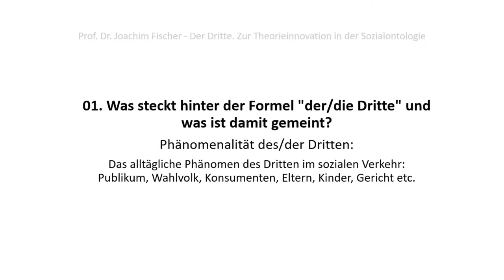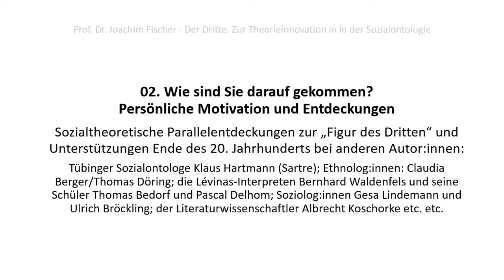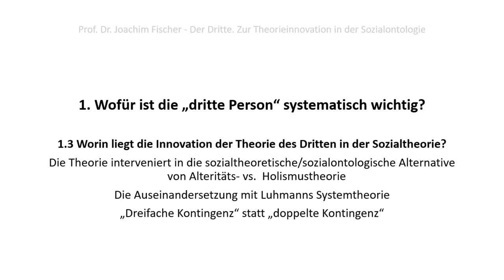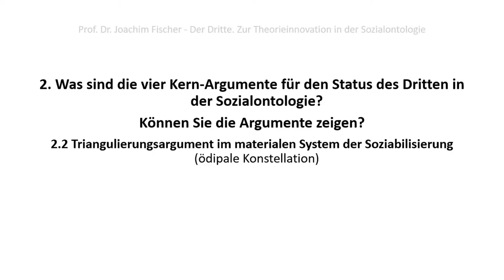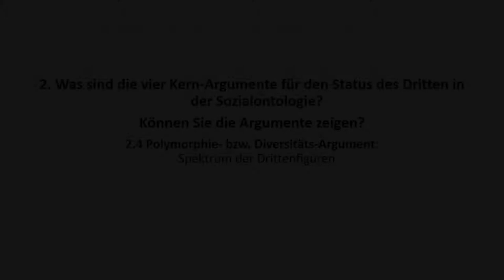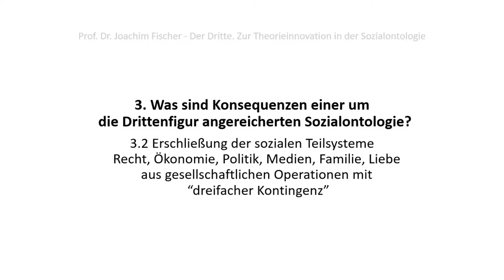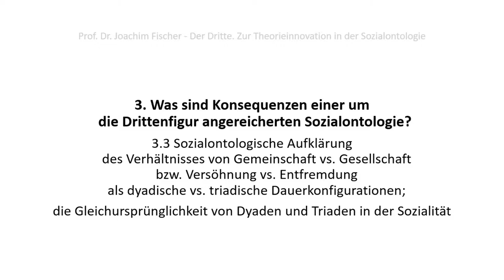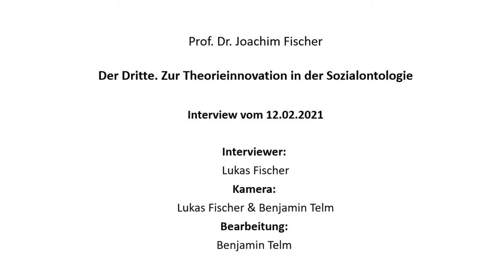Joachim Fischer: "Der Dritte. Zur Theorieinnovation in der Sozialontologie"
Was ändert sich schlagartig und fundamental, wenn in einer sozialen Beziehung zwischen Ich und Du, zwischen Ego und Alter ego „der/die Dritte“ eintritt?  »Fast alles, was sozial geschieht, geschieht unter der Beobachtung Dritter. Bald ist es das Publikum, bald das Wahlvolk, bald sind es die Konsumenten, die Eltern, die Kinder oder die Gerichte, deren Existenz beim sozialen Handeln in Rechnung gestellt wird. Dass es Dritte gibt, diszipliniert ungemein, und es erhöht zwischen Ego und Alter die Chancen auf Konsens. Womit wäre nicht zu rechnen, wenn es keine Aufsicht, keine Rücksicht und keine Einvernahme gäbe. Sobald Dritte da sind, müssen Ich und Du über Wille und Vorstellung hinausgehen und Gesichtspunkte einbeziehen, von denen aus Unvergleichbares eben doch vergleichbar ist und Gegensätze als solche innerhalb des desselben erscheinen. Solange es zwei gibt, gibt es nur Sozialität, sobald es einen Dritten gibt, gibt es Gesellschaft.« (Jürgen Kaube, FAZ, 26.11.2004)
Prof. Dr. Joachim Fischer erläutert die Figur und Funktion der „dritten Person“ innerhalb der Sozialontologie: Was bedeutet das Erscheinen der „dritten Person“ für die Interaktion der „ersten Person“ (Subjekt) mit der zweiten Person (der/die Andere)? Wie konstituiert sich Gesellschaft zwischen Identität, Alterität und Tertiarität?  Wie nutzt die Sozialität die „dritte Person“ für den komplexen Aufbau der Vergesellschaftung und ihrer Teilsysteme (Recht, Politik, Ökonomie, Medien, Familie)?

Kapitel:

0. Was steckt hinter der Formel der/die "Dritte" und was ist damit gemeint?
01. Was steckt hinter der Formel "der/die Dritte" und
was ist damit gemeint?
00:1 Phänomenalität des/der Dritten
03:30 Begriffliche Klärungen

02. Wie sind Sie darauf gekommen? Persönliche Motivation und Entdeckung
06:46 Relevanz und Dominanz der Kategorien
10:32 Entdeckung der gleichzeitigen Relevanz des „Dritten“  bei Simmel und Freud
14:05 Sozialtheoretische Parallelentdeckungen zur „Figur des Dritten“ und Unterstützungen Ende des 20. Jahrhunderts bei anderen Autor:innen
18:01 Interesse an der Sozialontologie

1. Wofür ist die „dritte Person“ systematisch wichtig?
18:59 1.1 An wen wendet sich denn diese Theorie, auf welcher Ebene steigt sie ein?
27:38 1.2 Vorausgesetzte Unterscheidung von Sozialtheorie/Gesellschaftstheorie
30:03 1.3 Worin liegt die Innovation der Theorie des Dritten in der Sozialtheorie?

38:18 2. Was sind die vier Kern-Argumente für den Status des Dritten in der Sozialontologie?
41:14 2.1 Sprachanalytisches Argument: Der Status der dritten Person (Er/Sie) im formalen System der Personalpronomen
58:17 2.2 Triangulierungsargument im materialen System der Soziabilisierung
(ödipale Konstellation)
54:52 2.3 Missing Link-Argument: der/die Dritte als Gestaltswitch
zwischen sozialer Interaktion und sozialer Institution
1:06:02 2.4 Polymorphie bzw. Diversitäts-Argument: Spektrum der Drittenfiguren

01:13:57 3. Was sind Konsequenzen einer um die Drittenfigur angereicherten Sozialontologie?
01:15:20 3.1 Gesellschaft als "generalisierter Dritter" statt "generalisierter Anderer" (Mead)
01:22:22 3.2 Erschließung der sozialen Teilsysteme Recht, Ökonomie, Politik,Medien, Familie, Liebe aus gesellschaftlichen Operationen mit “dreifacher Kontingenz“
01:36:58 3.3 Sozialontologische Aufklärung des Verhältnisses von Gemeinschaft vs. Gesellschaft

4. Möchten Sie noch etwas erwähnen, was  bisher noch nicht zur Sprache kam?01:43:44 4.1 Unterscheidung Sozialontologie/Sozialmethodologie
Zwei verschiedene Fragen:
a) die sachlichen Verhältnisse im Gegenstand der Sozialtheorie/-ontologie;
b) die epistemologischen Verhältnisse zum Gegenstand (Sozialmethodologie)
 01:48:35 4.2 Übergang von der Theologie zur Soziologie
Übergang vom transzendenten Dritten (Gott) zum weltimmanenten Dritten (mundaner Dritter)